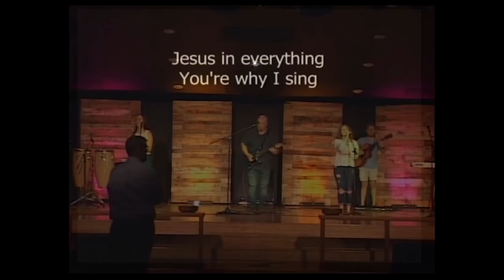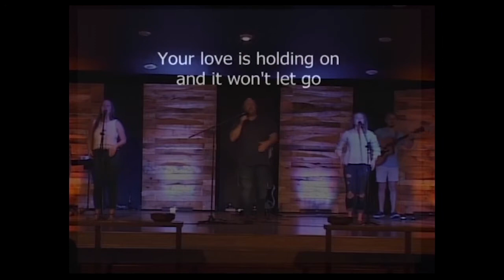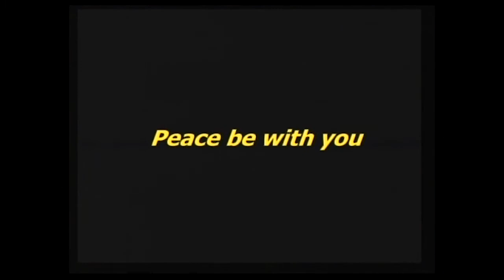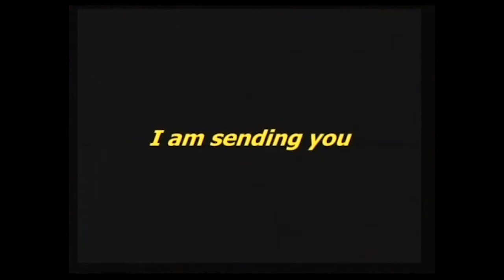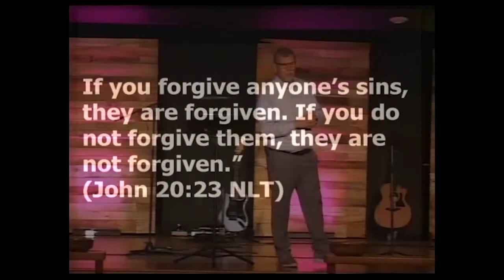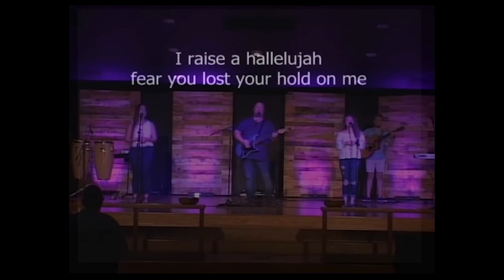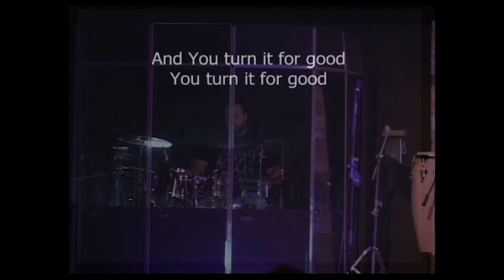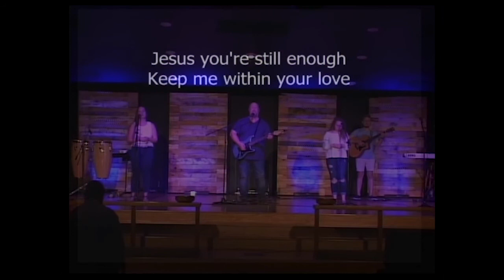4.19.2020 Genesis Contemporary Worship (FULL SERVICE)